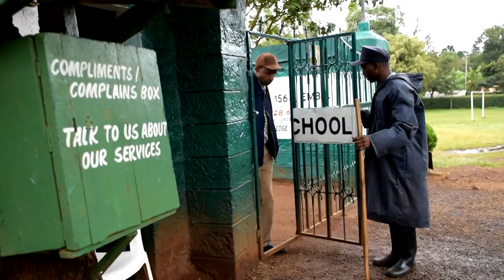MakotheAndKagure Second Tier Part 2